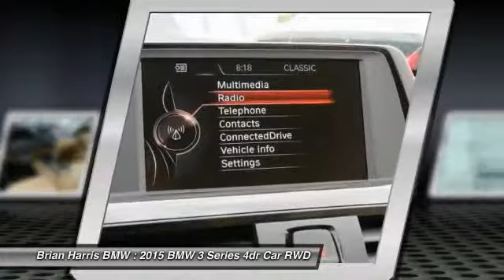2015 BMW 3 Series Baton Rouge LA 15B469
2015 BMW 3 Series 328i

Discerning drivers will appreciate the 2015 BMW 328i! You'll be impressed by a spectacular blend of technology, style and refinement. A turbocharger further enhances performance, while also preserving fuel economy. BMW infused the interior with top shelf amenities, such as: automatic dimming door mirrors, front dual-zone air conditioning, and power front seats. Under the hood you'll find a 4 cylinder engine with more than 200 horsepower, providing a smooth and predictable driving experience. Well tuned suspension and stability control deliver a spirited, yet composed, ride and drive Our knowledgeable sales staff is available to answer any questions that you might have. They'll work with you to find the right vehicle at a price you can afford. We are here to help you.